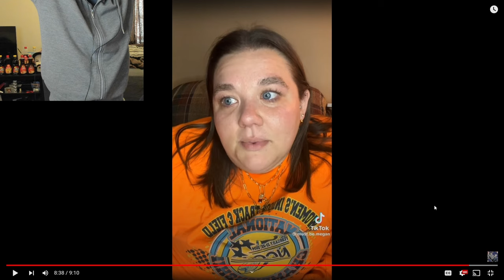Fat Acceptance Has Lost Its Mind | Fat Acceptance TikTok Cringe Part 108 - Reaction